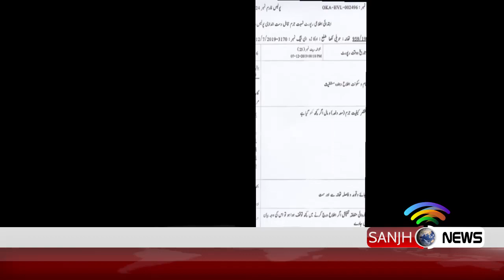Two Decoits shooted by Police in Sheikhopura | Sanjh News 8 December 2019